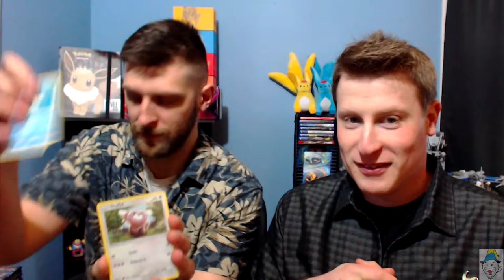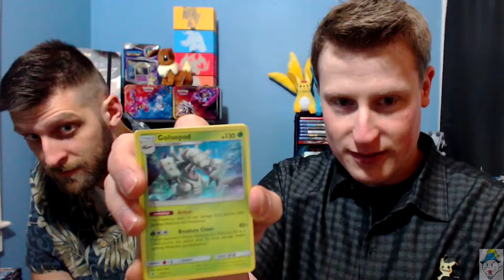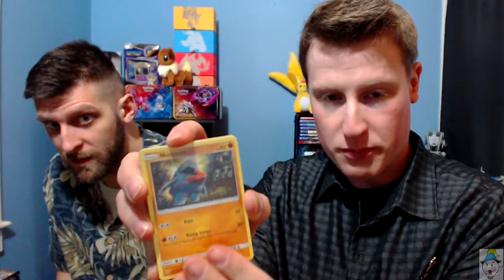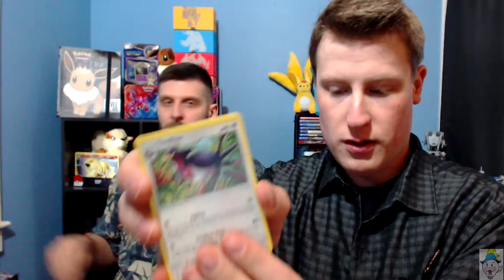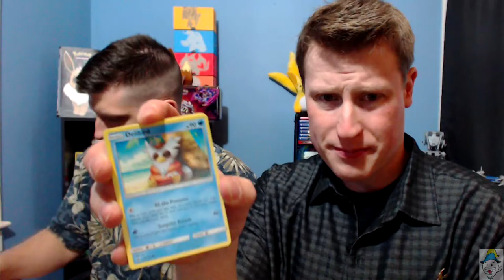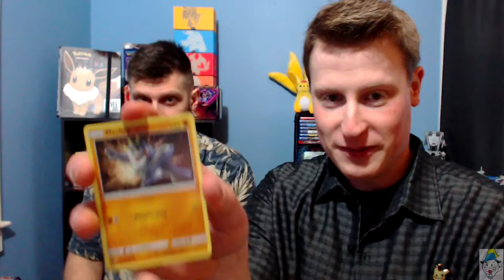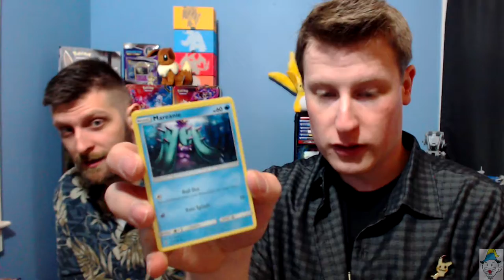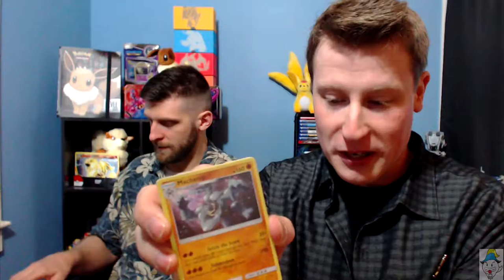Booster Box Off With Zudood #2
Box OFF!!! Lest open a full booster box each, in this 3 part series who will win!!